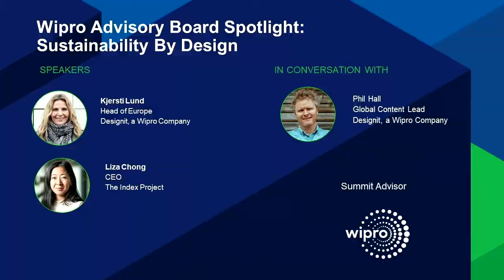Sustainability by Design @ Bloomberg Sustainable Business Summit Global 2021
Wipro Advisory Board Spotlight: Sustainability by design

Filmed as part of the Bloomberg Sustainable Business Summit Global 2021 program, Kjersti Lund (Designit) and Liza Chong (The Index Project) in conversation with moderator, Phil Hall (Designit), about the ways in which you can take action on sustainability in business.